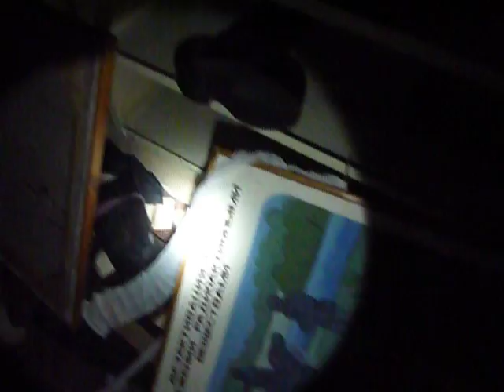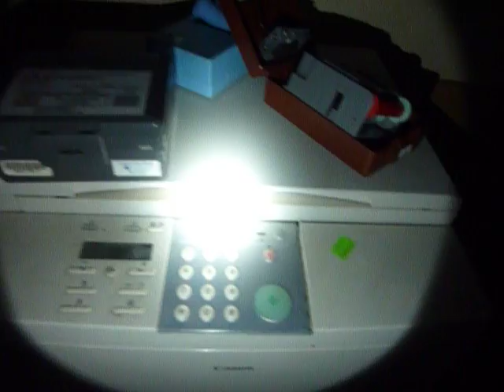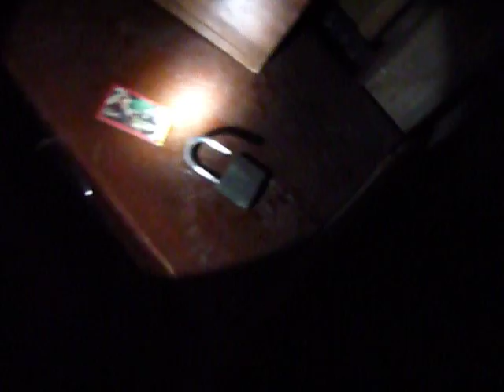Одесса, Дом Профсоюзов:бомбоубежище/Odessa, bomb shelter in place of mass murder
11-May-2014 Odessa, Trade Unions house.
Over 280 people  were brutally murdered here  on May 2nd. Many were burnt alive when Right Sector thugs set building in fire, many were poisoned by gas, possibly ammonia.
While dozens of people were breathing in poisoned  air & dieing, downstairs, in bombshelter built in Soviet times, hundreads of gas masks were laying around..
Rescue was  so close & yet so unreachable../

Более 280 одесситов были убиты здесь 2 мая. Многие были заживо сожжены боевиками Правого Сектора, многие отравлены газом (возможно, аммиаком).
В  то время, как десятки людей  задыхались  от отравленного воздуха и погибали, здесь, в бомбоубежище, построенном еще  в Советские времена, лежали сотни противогазов.
Спасение было так близко, но так  недостижимо..